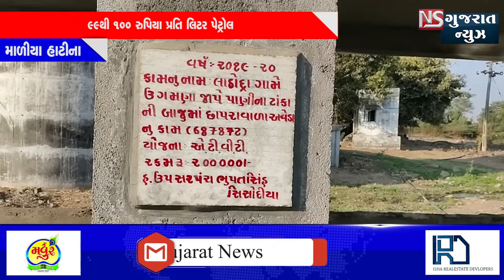લાઠોદ્રા તાલુકા પંચાયત સીટમાં પ્રબળ સેવાકિય માનસિંહ લાખાણી